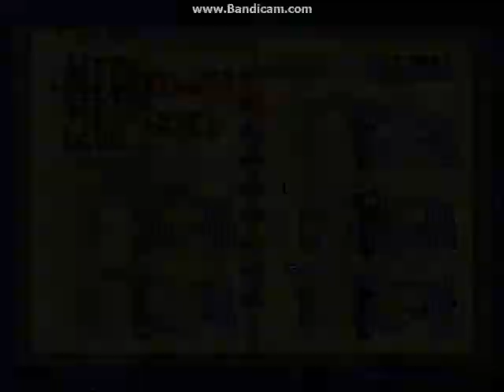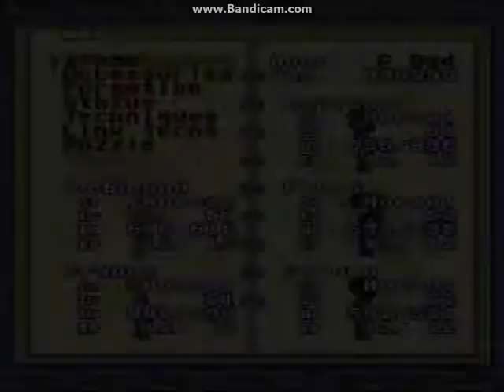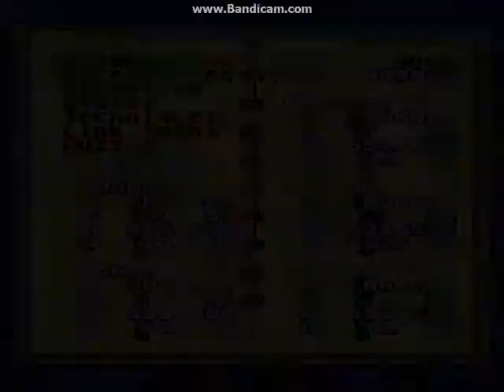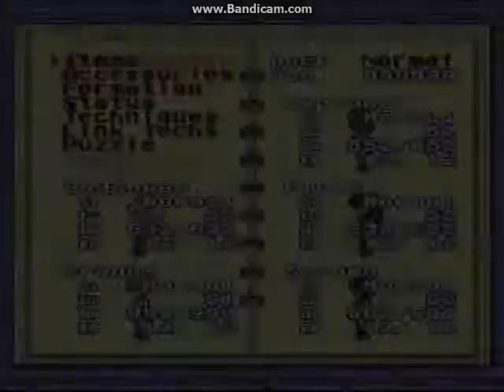Sailor Moon: Another Story - Part 24: 5 More Bosses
In order to get into the Crystal Palace, we have to defeat more past foes! Of course the game doesn't tell you that, so yeah.